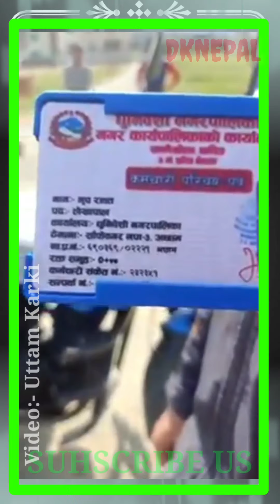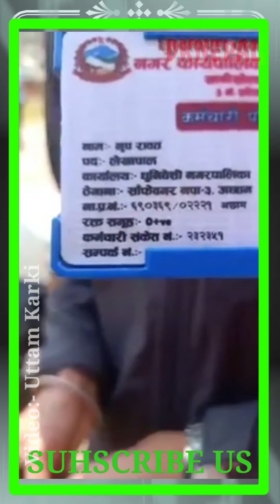सरकारी मोटरसाइकल भेटियो यस्तो अबस्थामा,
सनिवार सार्वजनिक बिदाका दिनमा एउटा मोटरसाइकल सिकारुको हातमा भेटिएको छ जुन बिना लाइसेन्स चलिरहेको थियो, स्वयं सरकारी कर्मचारी रहेका उनले आफ्नो कार्यालयको मोटरसाइकल नभई आफ्नै मामाको मोटरसाइकल लिएर आएको उनले बताएका छन

DK Media Group presents informative YouTUbe channel "Dknepal" for your "entertainment" "News" and "information",
Unauthorized Downloading and uploading on other YouTube channel and any other media platform are  STRICTLY PROHIBITED, If found so punitive punishment can be taken at any time.